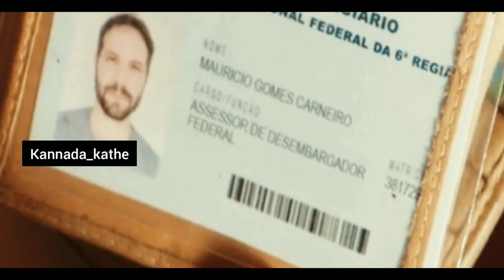Bacurau Movie explained in Kannada || Kannada movies fact #